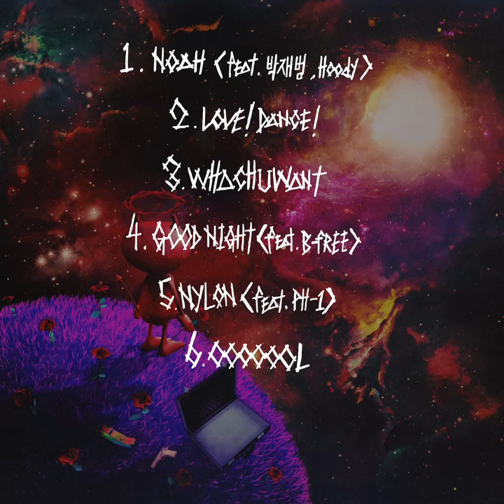HAON(김하온) EP[TRAVEL: NOAH] Album Preview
HAON(김하온) EP[TRAVEL: NOAH]
🎧Track List
1. NOAH (feat. 박재범, Hoody) (Prod. Groovyroom) *title
2. LOVE ! DANCE ! (Prod. BOYCOLD)
3. WHACHUWANT (Prod. AVIN)
4. GOOD NIGHT (feat.B-free) (Prod. BOYCOLD)
5. NYLON (feat.pH-1) (Prod. Thurxday)
6. OOOOOOL (Prod. GroovyRoom)
7. INTRO (Prod. GroovyRoom)